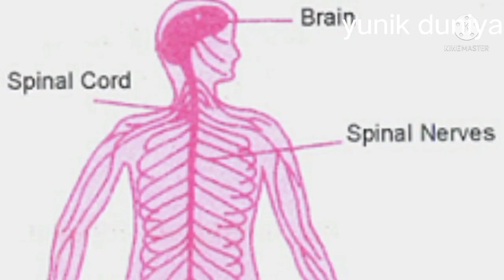😱king cobra 🐍 इतना जहरीला क्यों होता ,😱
so hlo dosto mene aaj aapko btaya h ki King cobra samp itna जहरीला क्यों होता है अगर जानकारी अच्छी लगी हो तो प्लीज़ like or sabscrib जरूर करें यूनिक दुनिया चैनल को धन्यवाद